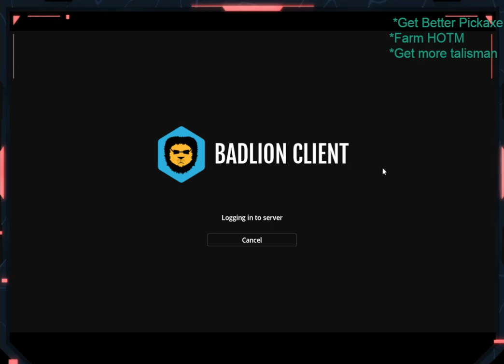Skyblock 45 | Hypixel Skyblock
Minecraft Gayng Gang discord

The Asomers discord